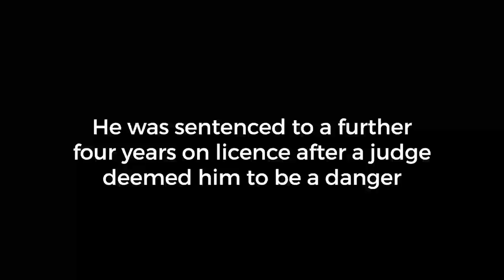CCTV shows rapist former army corporal stalking woman before strangling her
An Army corporal has been jailed for 14 years after he raped, strangled and urinated on a young woman he had met on a dating app.

Sam Evans, 29, who was part of 29 Commando, in the Royal Artillery Regiment, carried out what was described as a 'prolonged' and 'terrifying' ordeal that had 'destroyed' the life of his victim.

He was today (Mon) sentenced to 14 years in custody and four years on licence after the victim gave a harrowing account of the devastating impact the attack on July 3 last year has had.

The court heard the defendant had met his victim, who can't be named for legal reasons, on Tinder and they had exchanged messages, but had not met until the early hours of that day.

Evans took the victim back to his flat, ordered her to take down her jeans and underwear and went on to "utterly humiliate" her.

She was choked until she could hardly breathe in what the judge described as an "utterly savage attack" and the "stuff of nightmares."

Jailing him at Plymouth Crown Court today, Judge Robert Linford said the defendant and his victim had by "pure chance" bumped into each other during a night out.

Addressing Evans, the judge said: "The two of you found yourself back at your flat. You produced a vibrator and she told you not to get any ideas. That was a message you should have heeded, and you did not. Instead, you started to touch her over her clothing.

"She said you had got the wrong idea about her - you ignored this sign and laughed at her."

The judge outlined how the defendant forced his fingers inside her vagina and squeezed her throat "so hard she could not breathe."